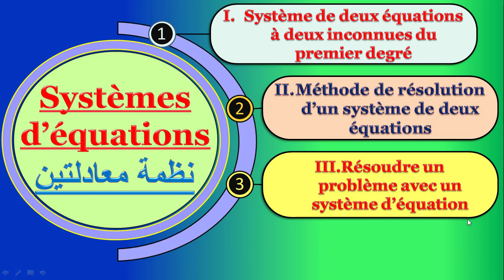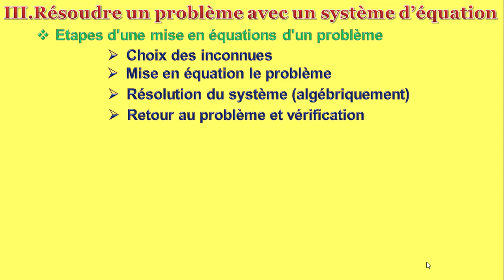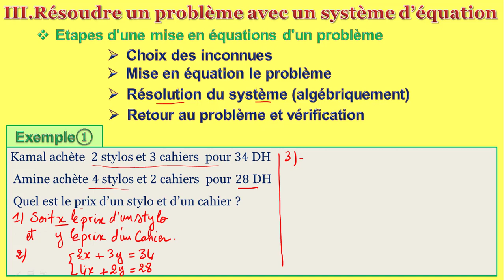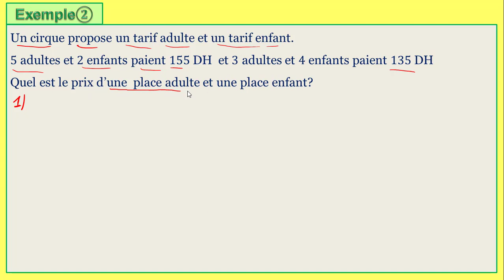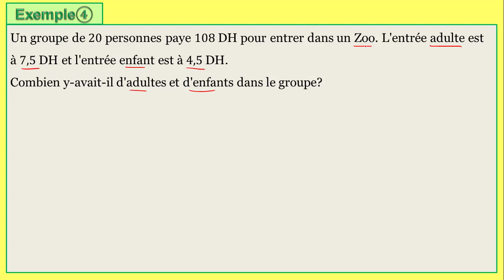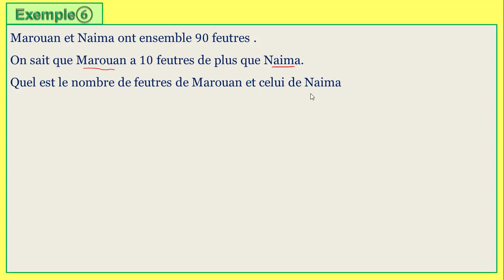Système d'équation (les problèmes) Partie 3